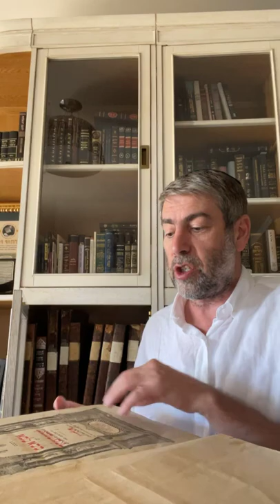✡ Ицхак Пинтосевич | Урок за установление мира. 28.07.2022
Почему народ 30 дней оплакивал Аарона?
О том, как третий Любавичский Ребе изучал Талмуд и Шулхан Арух по 6 часов каждую ночь, стоя.
Человек, реализующий свой духовный потенциал, не может проиграть. Мишна из Пиркей Авот, подтверждающая эту идею (Раби Тарфон).
Преодоление себя в соответствии с духовным уровнем через дискомфорт.
Какое качество и стремление человека наиболее важно для Вс-вышнего и для нашего духовного роста?
Только Вс-вышний знает истинные намерения человека.
48 городов, выделенных для левитов - духовной "элиты". Почему быть по-настоящему духовным человеком очень сложно?
Закон об умышленном и неумышленном убийстве. Неумышленно убивший и левит как две крайности.